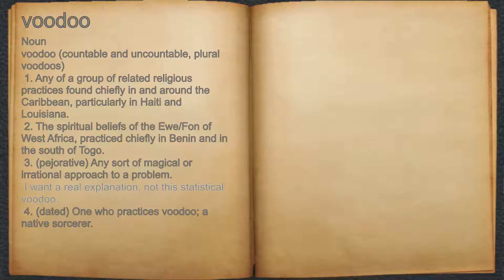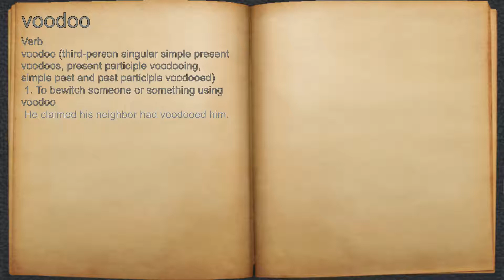What does voodoo mean?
A spoken definition of voodoo.

Intro Sound:
Typewriter - Tamskp